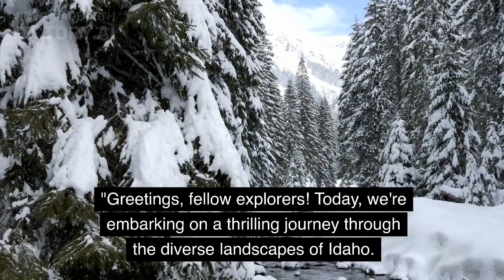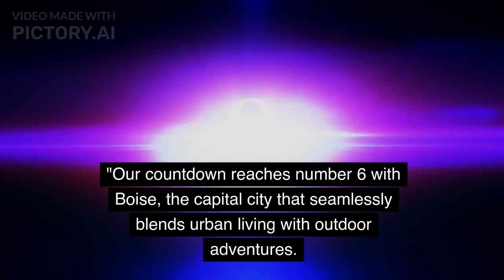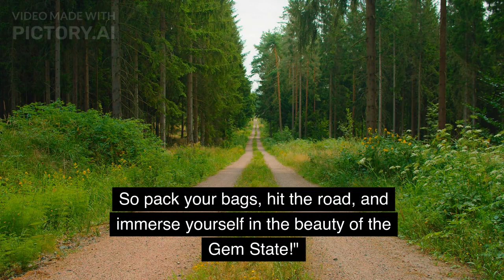Idaho – Gem State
Join us as we uncover the breathtaking landscapes and cultural treasures that define Idaho's top 10 must-visit places. Let this video inspire your own adventure as you embark on a journey through the beauty and wonder of the Gem State.